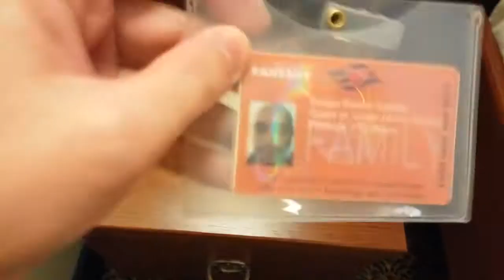WORLD TOUR, ETAPA 1, EL CRUCERO. Sistema del Water! infalible.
Sistema infalible para tirar de la cadena del water en los cruceros.
Espectacular!